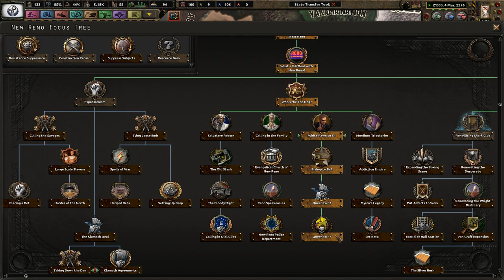Expanding Northward - Hearts of Iron 4 Old World Blues Western Brotherhood of Steel #2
Mankind is severely divided in the wastes. While we may not be the largest faction, we are the only ones capable of uniting all under one banner - an new American one. Join us in the fight for the reunification of the USA!

Mods Used: State Transfer tool, Coloured buttons, player-led peace conferences, Old World Blues, Old World Blues Mod Comp 2, Fast Justifications